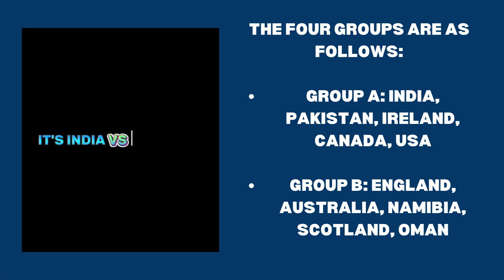T20 World Cup 2024: India vs Pakistan on June 9 in New York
The epic battle of t20 world cup 2023 between India and Pakistan is set to unfold on June 9 at Eisenhower Park in New York